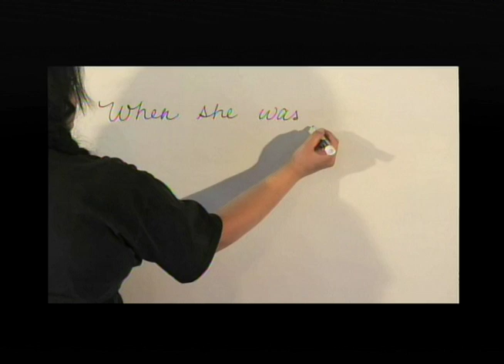Empty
5PM November 19th at the Autry National Center. Set to music by Little Hawk, this animated and starkly honest story is a daughter's tribute to her estranged mother.